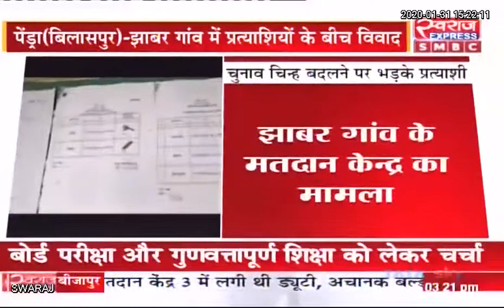Chhattisgarh Panchayat Election 2020: चुनाव चिन्ह बदलने पर भड़के प्रत्याशी